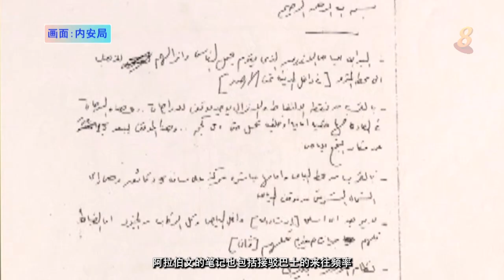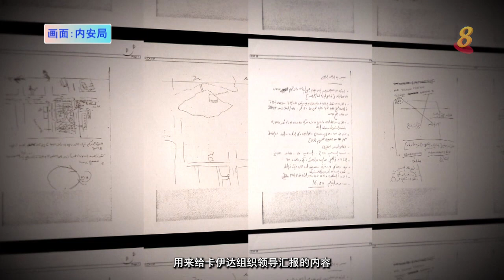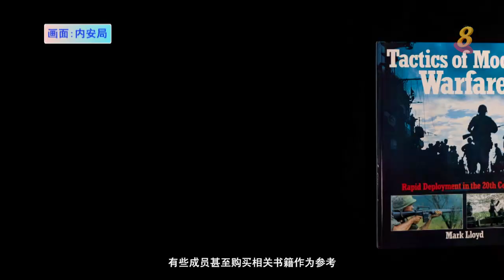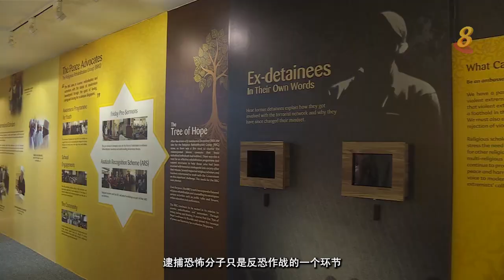焦点 | 我国捣毁回祈团恐袭计划20周年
2001年，卡伊达恐怖组织在美国发动自杀式攻击后，有人举报称一名叫莫哈末阿斯兰的新加坡籍男子准备对新加坡展开恐怖袭击。一起回顾二十年前，秘密潜伏在新加坡的回祈团如何被我国内部安全局迅速捣毁。